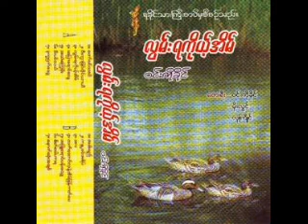ဂန္တဝင်အရိပ်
0015_ဝင်းကိုခိုင် - လွမ်းရကိုယ့်အိမ် CD